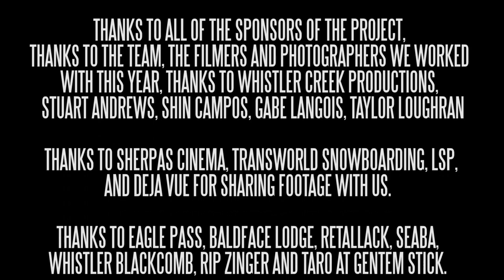YES. Missions: The Pillow Search- TransWorld SNOWboarding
One day Romain De Marchi woke up from a dream and he knew what he had to do. He had to go on the endless search for pillows and he had to bring his friends Tadashi Fuse, Helen Schettini, Madison Ellsworth, Benji Ritchie, and DCP. Join them as they go on an epic search and find some of the raddest pillow lines on the planet. But remember, sometimes dreams can quickly turn into nightmares...